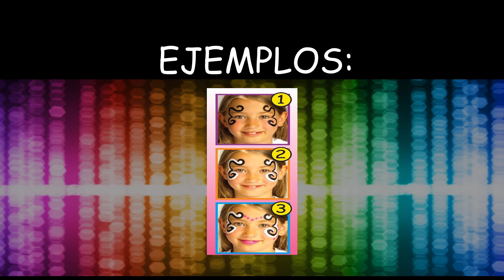JUEVES 28 DE ABRIL DEL 2022. "JARDÍN DE NIÑOS WINNKY".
GRUPO: K-1
TEMA: "PINTA CARITAS"